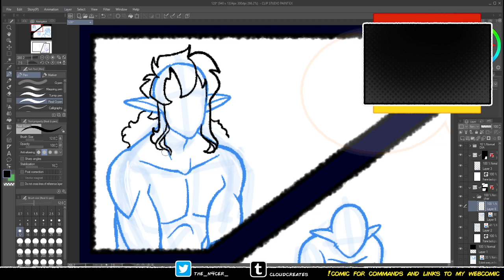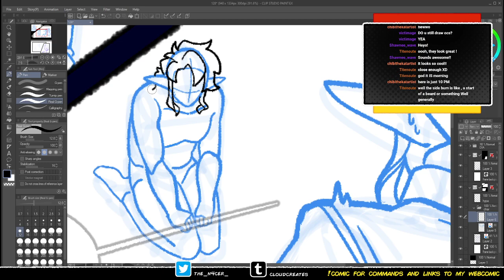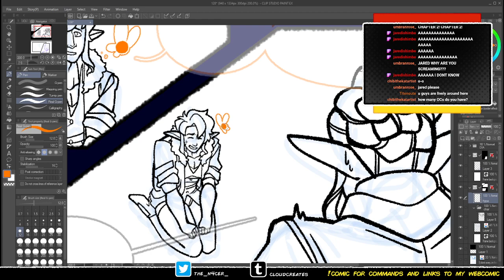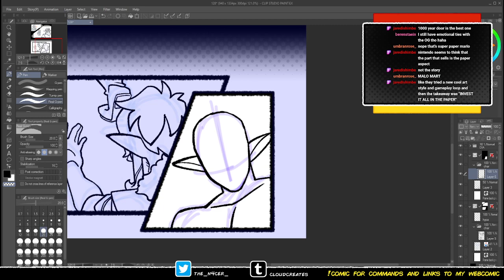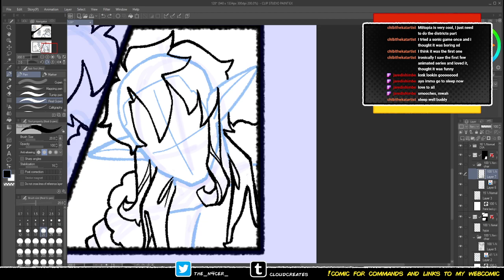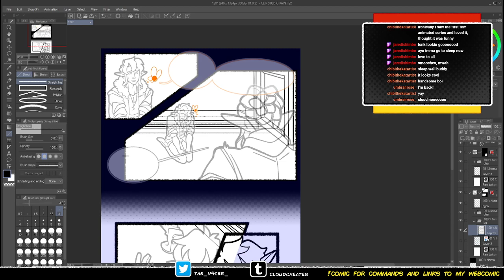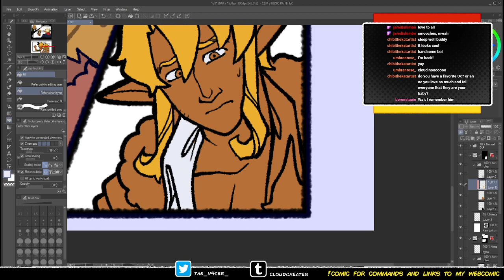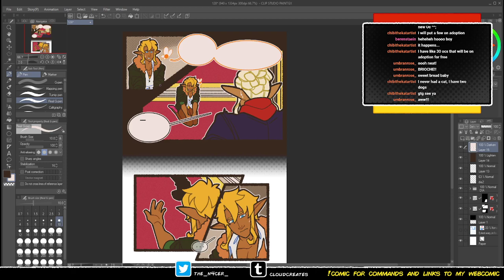[CLOUD DRAWS] Shattered Tomorrow Pages! - PART 4